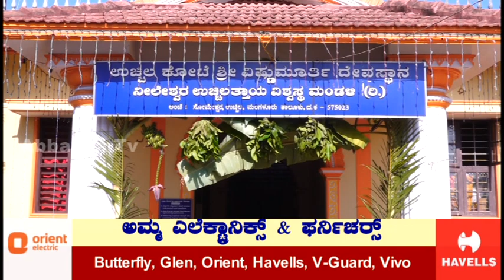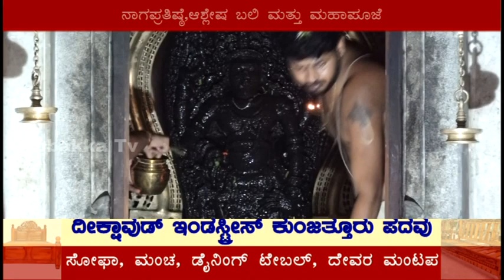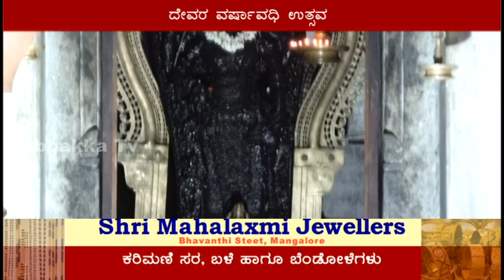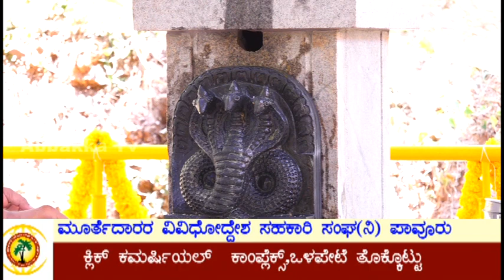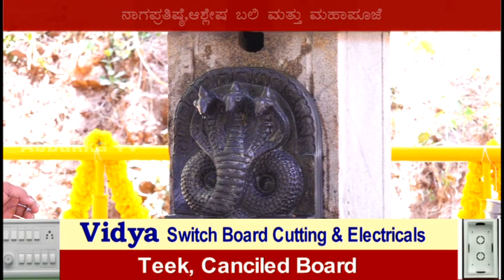Uchila Kote | Vishnumurthy Temple|ದೇವರ ವರ್ಷಾವಧಿ ಉತ್ಸವ ನಾಗಪ್ರತಿಷ್ಠೆ,ಆಶ್ಲೇಷ ಬಲಿ ಮತ್ತು ಮಹಾಪೂಜೆ